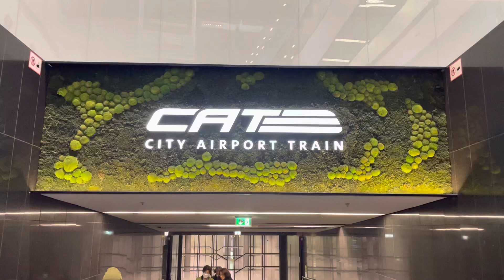CAT 🐱 City 🌃 Airport Train 🚊